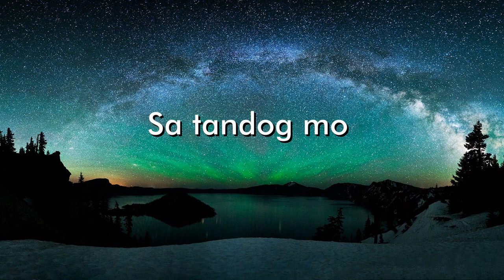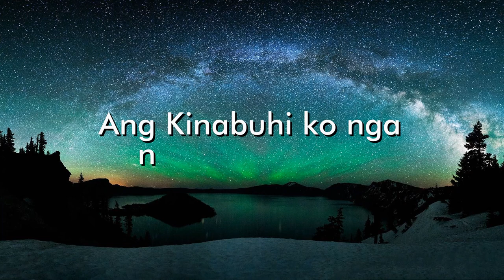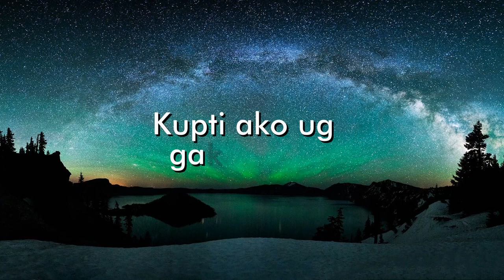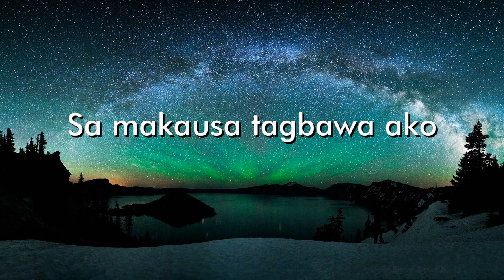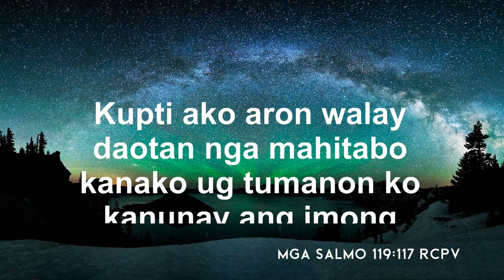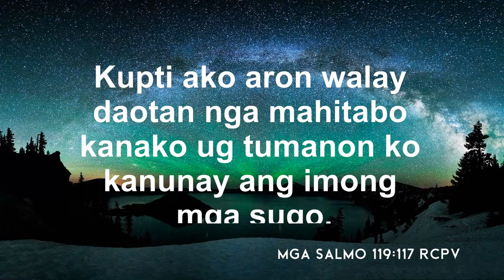KUPTI AKO | Rhema Band | Bisaya Christian Song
Kupti ako aron walay daotan nga mahitabo kanako ug tumanon ko kanunay ang imong mga sugo. Mga Salmo 119:117 RCPV